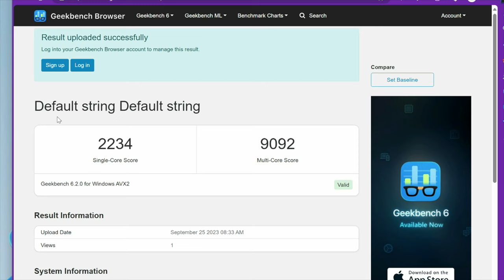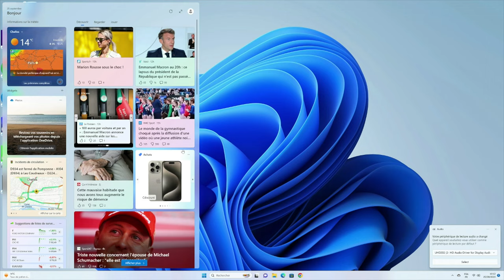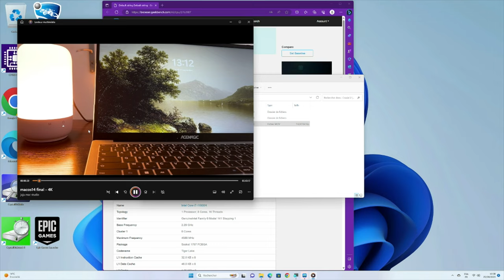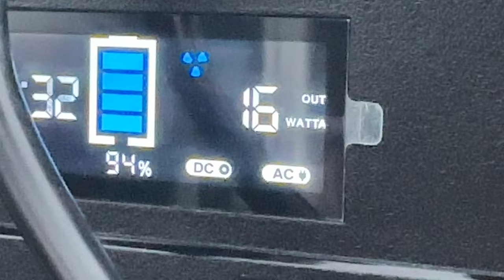mini PC ACEMAGIC Intel i7, 16go de ram, 512 go de stockage et Windows 11 PRo + codę promo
Je vous propose de découvrir ce mini pc pas cher de la marque ACEMAGIC avec un proesseur Intel i7
Achetez ACEMAGIN mini PC
Code：6C2L3FT4
Discount: 60%OFF
prix d'origine  899
Final：359